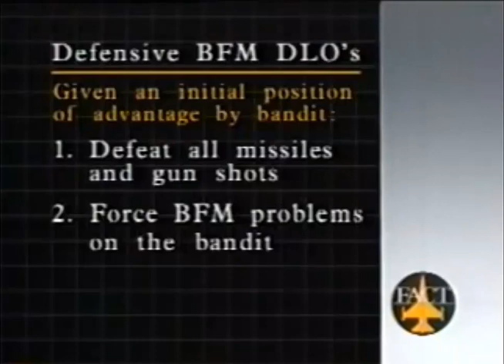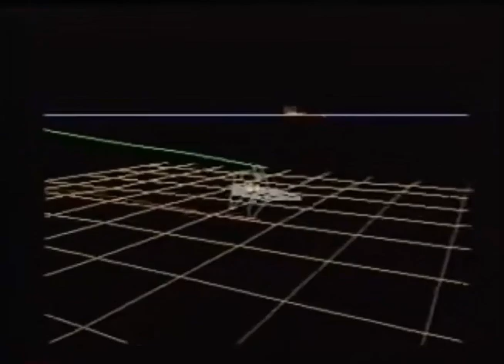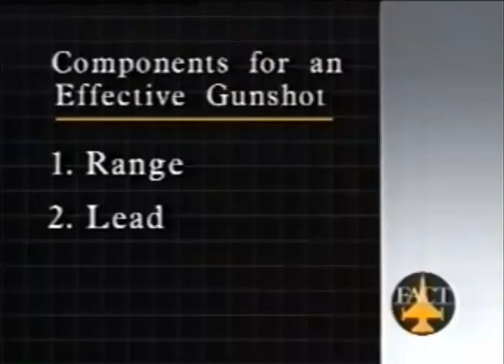THE ART OF KILL - F16 // LECCIÓN # 3 BFM - MANIOBRAS DE COMBATE BÁSICO DEFENSIVO